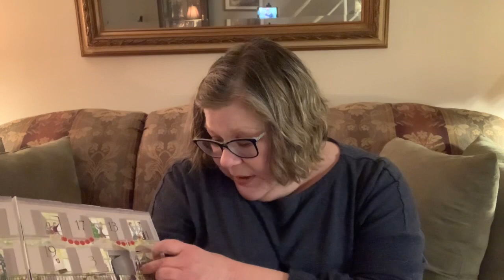Vlogmas Day 11 — Tiger Has A Playdate! Food and fun!!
Tiger and Henry socialize and get to know each other more.